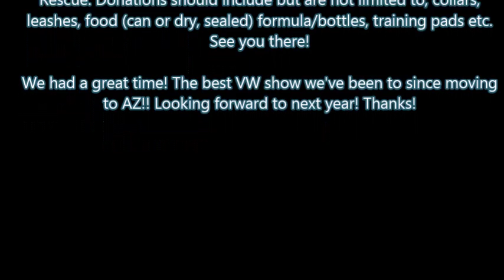3rd Annual Busties Car Show Nov 27 2016 Fatso's Pizza Phoenix AZ (Part 2)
3rd Annual Busties Car Show Nov 27 2016 at Fatso's Pizza - Phoenix, AZ - (Part 2)

Busties Volkswagen Club Car Show. Lots of VW's! VW Buses, Beetles, Karmann Ghias, Things, ... at Fatso's Pizza - 32 and Thunderbird, Phoenix - AZ

This was a great show, the best one so far that we've attended since moving to AZ.

Come out and support your local Busties!!

Awesome raffle items for general raffle
50/50 Raffle
Trophies, Music, Vendors, Supporter Swag available for purchase and always great Food and Drink Specials at Fatsos Pizza

Accepting and so very appreciated! All VW, camping, vintage and cool as shit related prizes to help make our show a success!

*Donations for entry and swap are for Follow Your Heart Animal Rescue. Donations should include but are not limited to; collars, leashes, food (can or dry, sealed) formula/bottles, training pads etc.